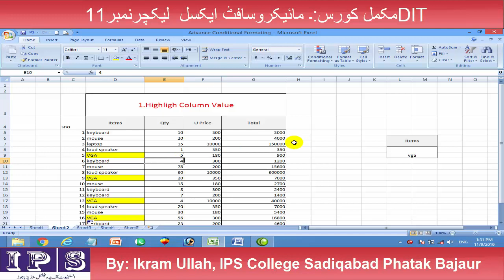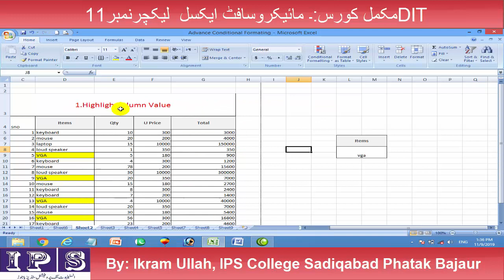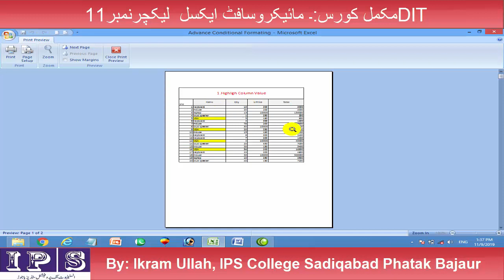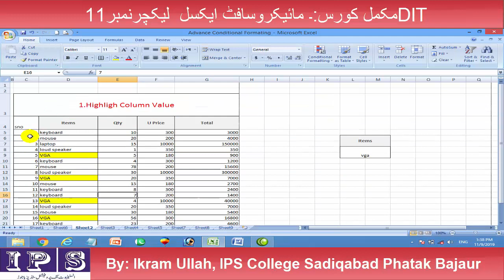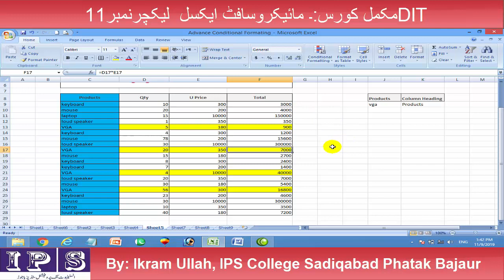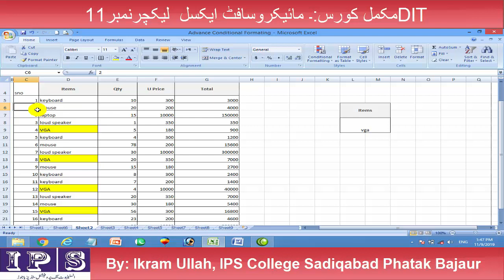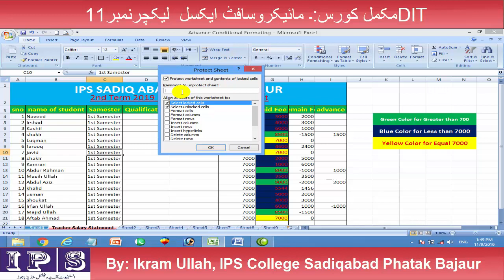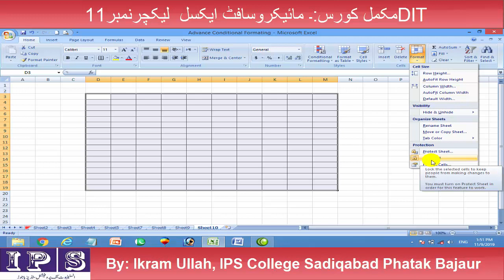Ms Excel Complete Course Lecture No.11 for DIT Students